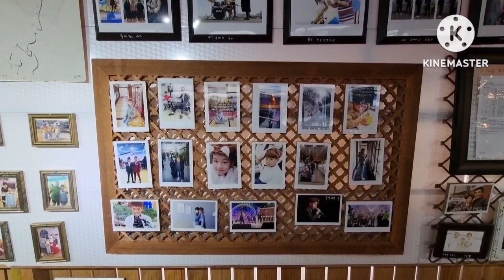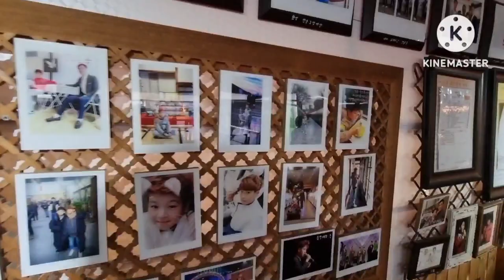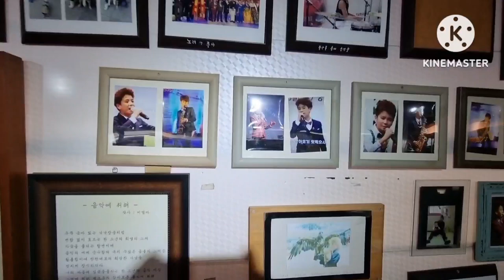정동원 할아버지 음악실 사랑 💕 😍 💗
정동원 할아버지 음악실 감동 최고 👍